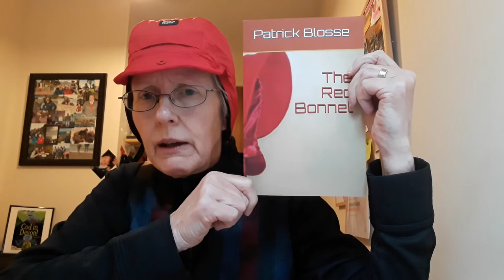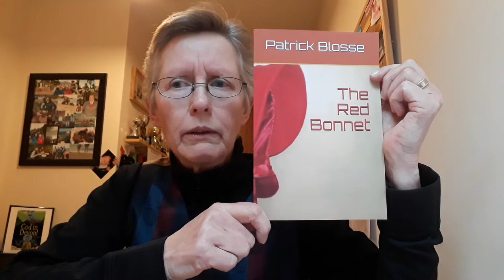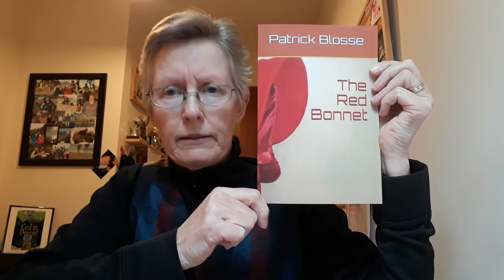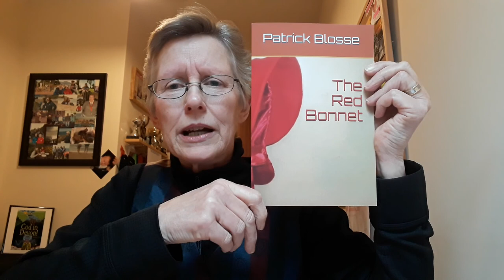Book Review Bubble - The Red Bonnet by Patrick Blosse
The Red Bonnet - Supernatural Mystery

An ex-Navy seaman finds himself trapped in a supernatural re-enactment of his life but a mysterious skeleton that is discovered 50 years later is far from ghostly; it tells a tale of a violent and bloody death. An overworked police inspector tries to piece together the conflicting evidence with mysterious links to a 100-year-old tale of a ghostly murderess. Through the eyes of the sailor we follow his steady mental decline but when the abnormal and the paranormal collide it proves that we understand neither.